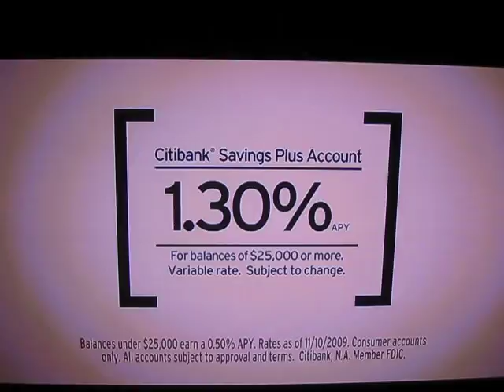Citibanks 1.30% Offer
This is is 1.30% better than the worst TV ad every